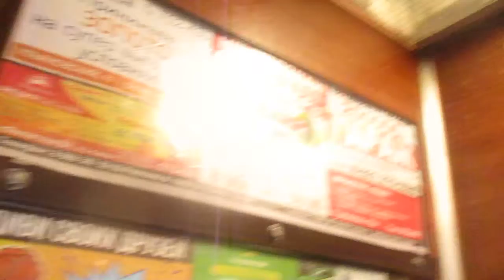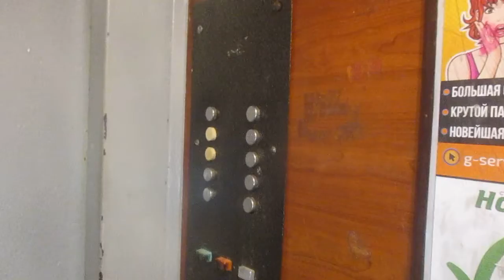Лифт МЛЗ (1989 Г.В) V=0,71 М/C Q=400 КГ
Адрес : Ульяновск, проспект Дружбы Народов, 1 (Новый город, Засвияжский район)
Год постройки: 1989
Количество этажей: 9
Жилых помещений: 253